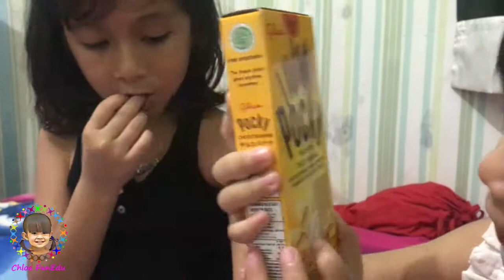Unboxing Pocky Glico 5 Rasa - Enak Dan Sedap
Chloe bakalan unboxing lima kotak Pocky Glico barengan sama kakak Tisya. Kita cek yuk keseruannya.